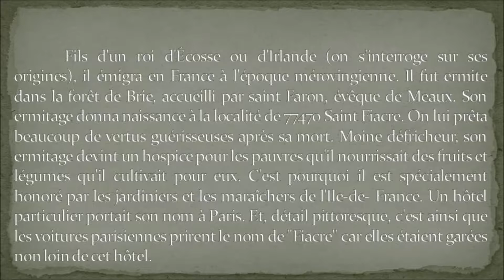30c Saint Fiacre